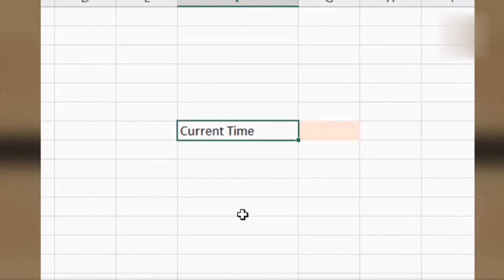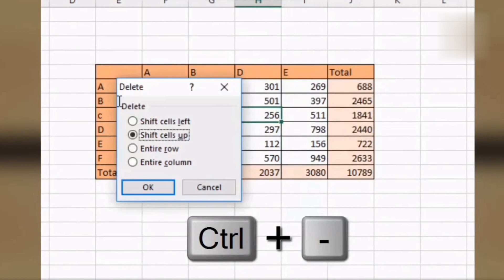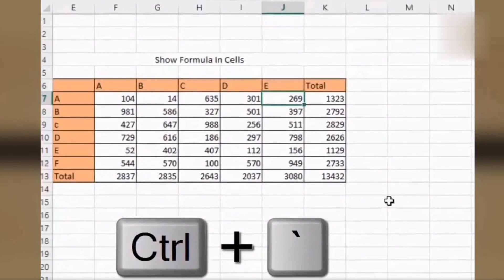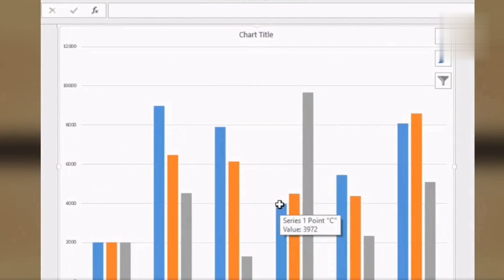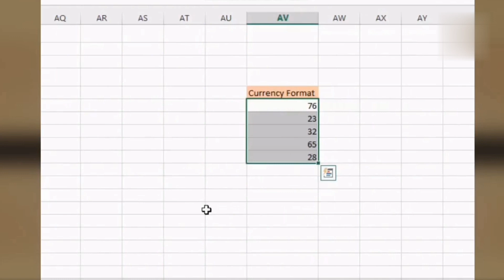MS Excel For Civil Engineers | Structural Engineers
This is yet another quality session for YOU, which will prepare you for civil engineering job interviews.
This video is perfect for all fresh Civil Engineer graduates who are quite new to the Practical aspects of construction.

Check out besthouse.com YouTube channel for educational and practical content in civil and structural engineering!